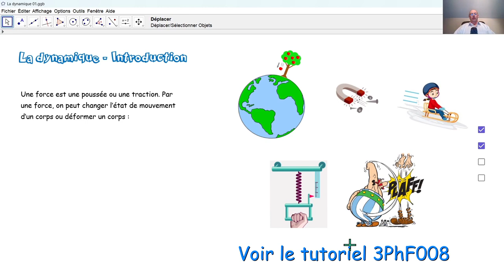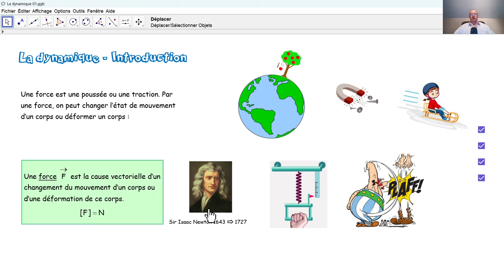Physique 4PhF032 Dynamique - Introduction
Introduction à la dynamique: une force est la cause d'un changement de l'état de mouvement d'un corps ou d'une déformation de ce corps.